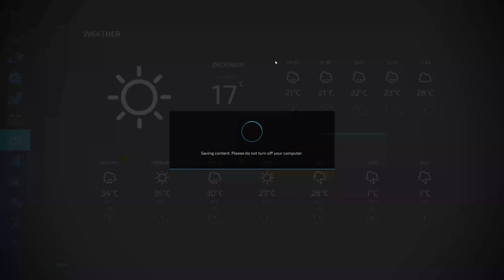Western Australia Ep 19 Last month to do contracts, so harvesting it is Farm Sim 22